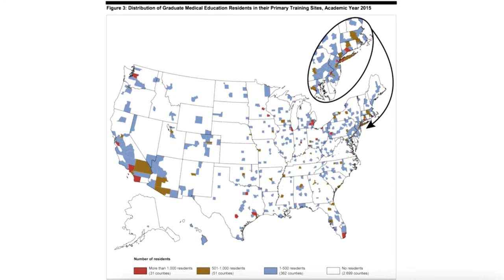Rep. Arrington Defends Investment in Rural Healthcare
House Committee on Ways and Means, June 26, 2019